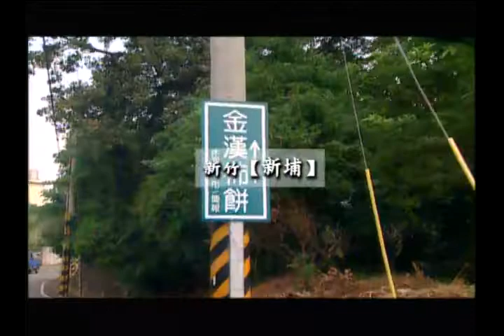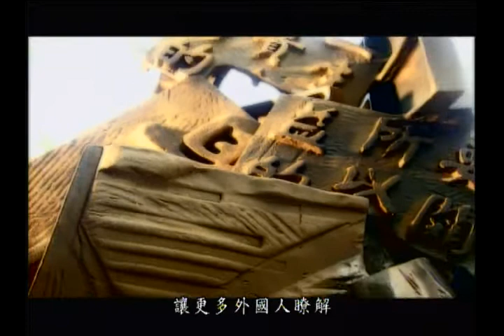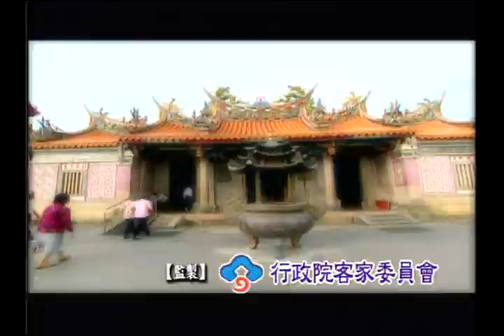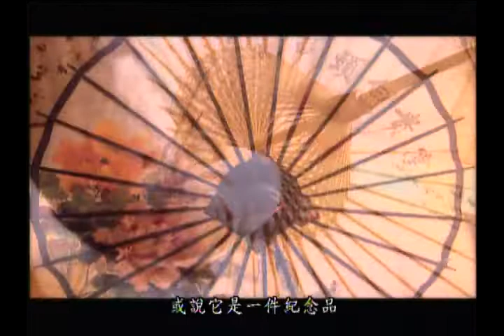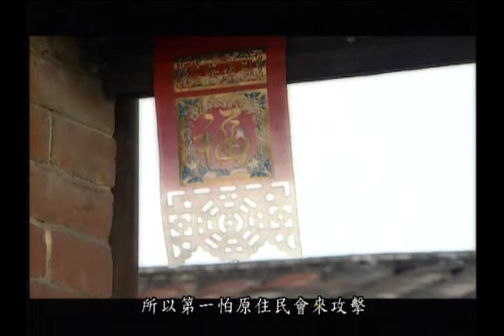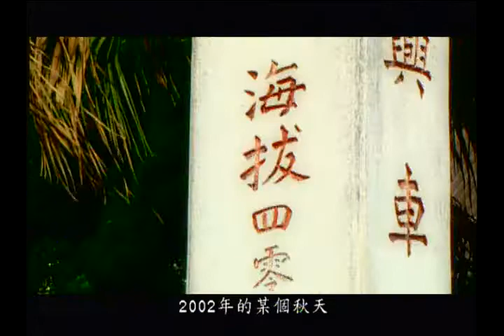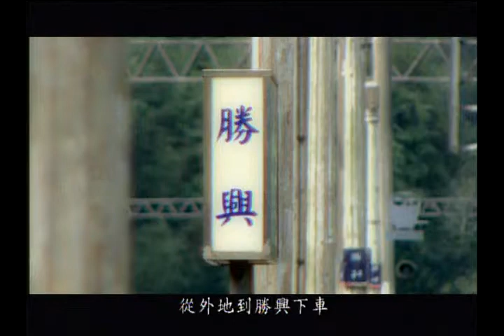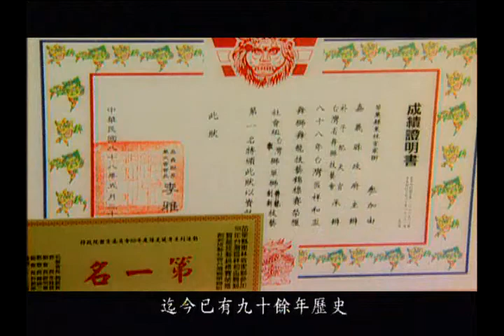來去客家庄 第1集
旱坑里，是以加工柿餅為主要的行業。讓旱坑里成為柿餅最大加工廠的原因，是九月開始颳的東北季風，當地人稱為九降風。柿子的產期，只有每年九月到十二月，不多不少三個月，可是這一整季的收入，卻是劉家一整年的收入。柿餅工廠已經有百年歷史了，對柿餅場老闆劉先生來說，這是父子相傳的家族企業，也是維持客家傳統文化劉大哥說做柿餅也算一項專業，可以傳承保存客家文化，又可以在家照顧老人家。柿餅場保有了傳統儉樸的樂天知命，也許社會上關心的是錢財，追求的是名利，但是在旱坑里的客家庄，只有每一道陽光，才是最寶貴的。